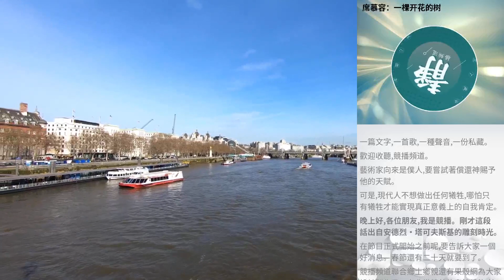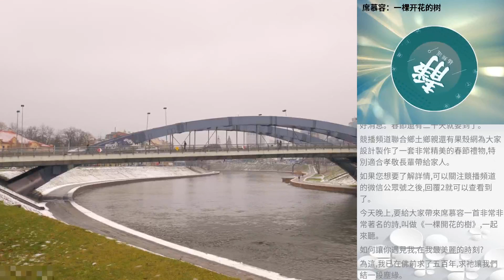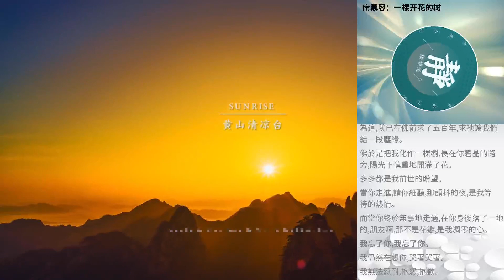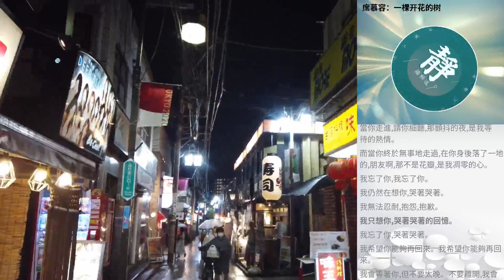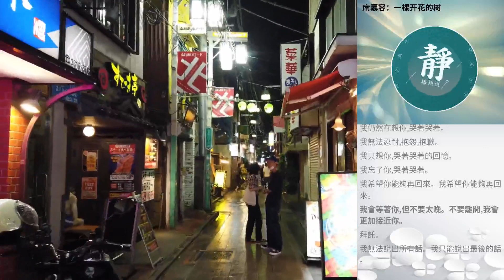席慕容：一棵開花的樹